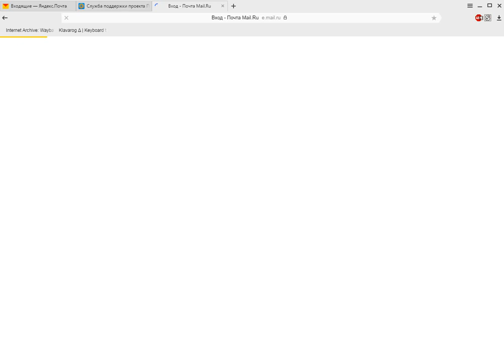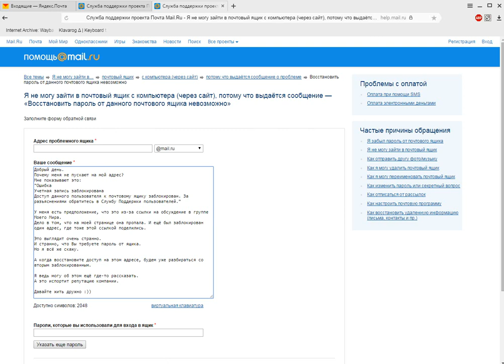Блокировка почты mail.ru. Как мейл.ру может отобрать вашу почту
Сначала я подумала, что заблокировали за эту ссылку:
Но всё оказалось гораздо проще. Заблокировали потому, что по Пользовательскому соглашению могут заблокировать кого угодно без объяснений.

Текст моего письма в службу поддержки почты:
"Добрый день.
Почему меня не пускают на мой адрес?
Мне показывают это:
"Ошибка
Учетная запись заблокирована
Доступ данного пользователя к почтовому ящику заблокирован. За разъяснениями обратитесь в Службу Поддержки пользователей."

У меня есть предположение, что это из-за ссылки на обсуждение в группе Моего Мира.
Дело в том, что на моей странице она пропала. И ещё был заблокирован один адрес, где тоже этой ссылкой поделились.

Это выглядит очень странно.
И странно, что Вы требуете пароль от ящика.
Но я всё же скажу.

А когда восстановите доступ на этом адресе, будем уже разбираться со вторым заблокированным.

Я ведь могу об этом ещё где-то рассказать.
А это испортит репутацию компании.

Ответ "службы поддержки мейлру":
"Здравствуйте.
Доступ в Ваш почтовый ящик был заблокирован нами за нарушение действующего
Пользовательского соглашения и не может
быть открыт.
С уважением, Алина Б.
Служба поддержки пользователей
почтовой системы Mail.Ru
Для обращения в Службу поддержки используйте
Следите за новостями Почты Mail.Ru в нашем официальном блоге

ПРОДОЛЖЕНИЕ.
Мне пришло два новых ответа:
1. В комментариях Блога почты мейлру
2. 13 декабря 2015 года мной был отправлен запрос в службу поддержки почты мейлру.
Вот такой "ответ":

"Здравствуйте.
Спасибо за ваше письмо.
К сожалению, блокировка данных учетных записей останется в силе, ввиду
нарушений вами лицензионного соглашения проекта Ответы.
Вы можете подробно ознакомиться с пунктом 3.8 данного соглашения. В нем
подробно написано причины блокировок.
Спасибо за понимание.
С уважением, Артем И.
Служба поддержки пользователей проекта Мой Мир @Mail.ru "

Так сразу и не понять, о чём речь.
Поэтому я объясню.
По версии ответившего мне три моих почтовых адреса были заблокированы якобы за нарушение "пользовательского соглашений ответов".

Иными словами "сотрудники ответов мейлру" присвоили себе право блокировать почту под предлогом нарушений их "пользовательского соглашения ответов".
Да это бред!
Тем более, что никаких нарушений на их "ответах" у меня и не было! :D

ПРОДОЛЖЕНИЕ 2.
Далее в комментариях.